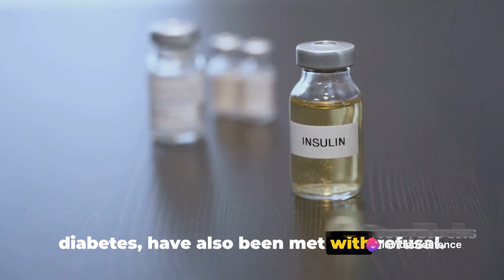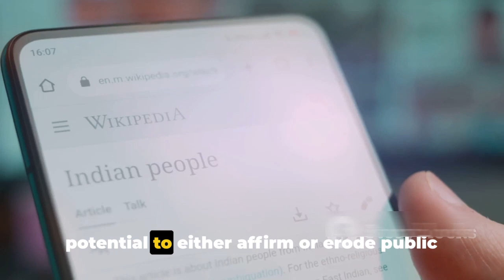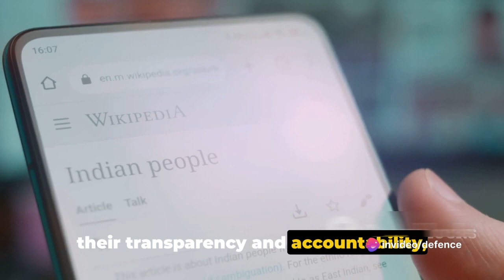The Insulin Conspiracy: A Threat to Kejriwal?